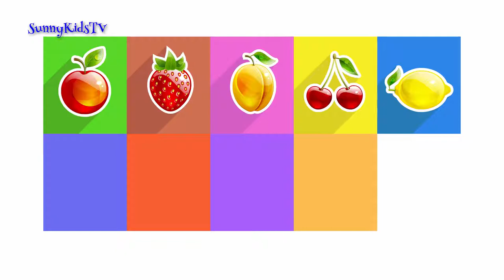Trucks for kids Dump Truck Surprise Eggs Learn Fruits Video for children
In this compilation cartoon for children, a dump truck delivers nine surprise eggs which will help kids learn names of some delicious fruits and vegetables: chili, cabbage, corn, avocado, beet, pumpkin, broccoli, cauliflower, garlic, raspberry, banana, watermelon, peach, melon, mango, grapes, pineapple and coconut.